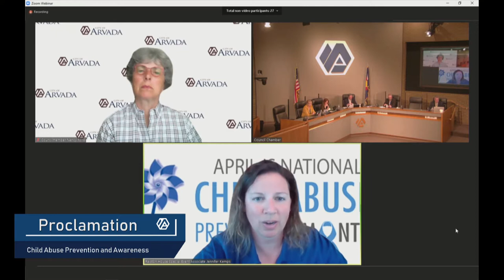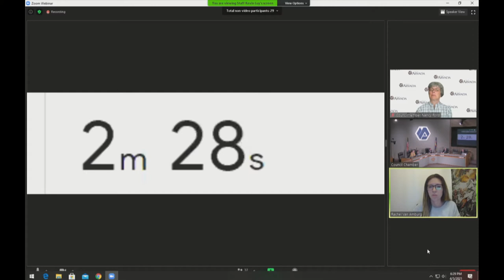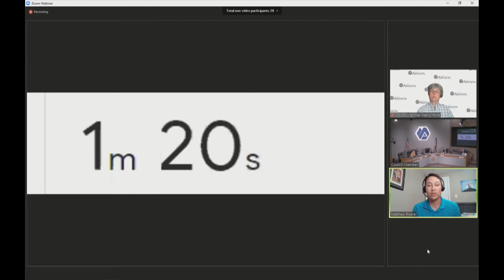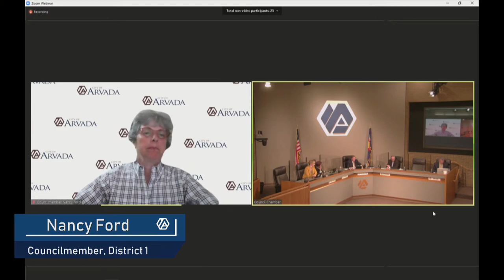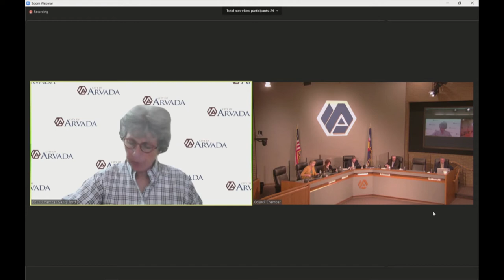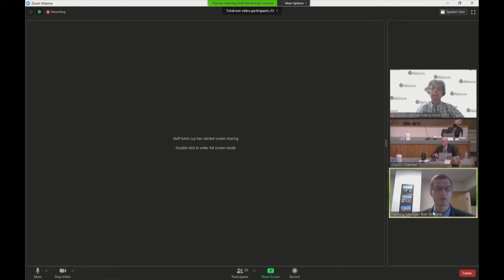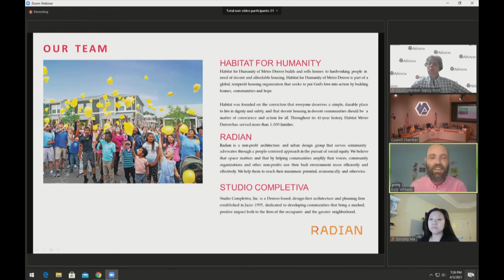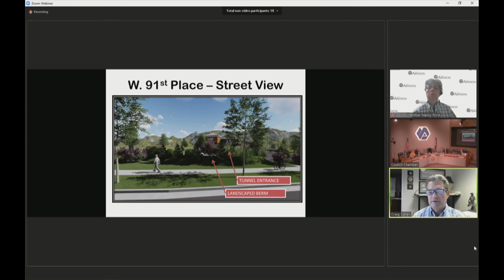Arvada City Council Meeting - April 5, 2021